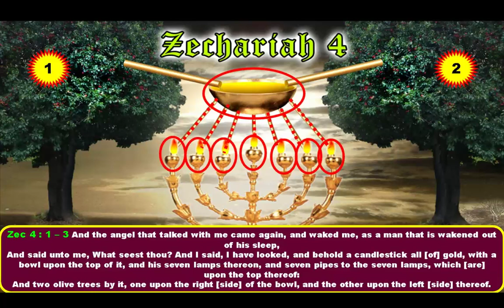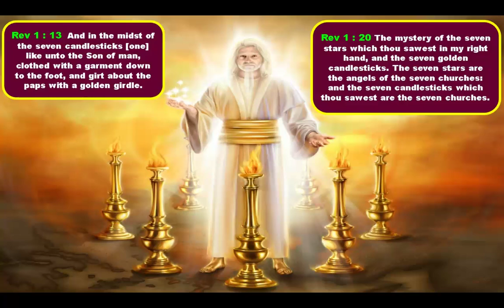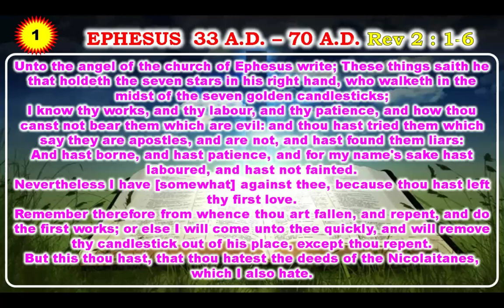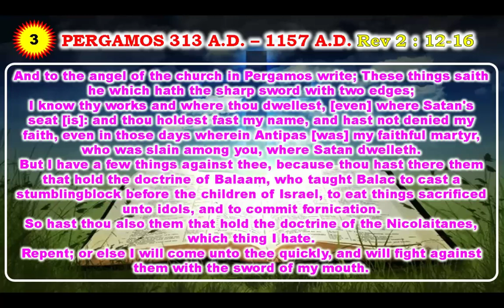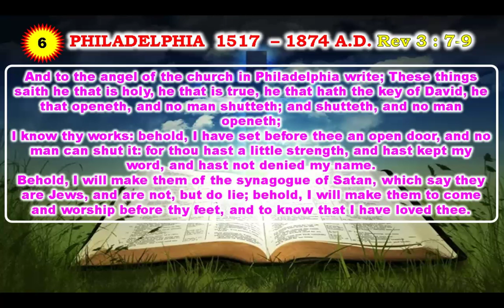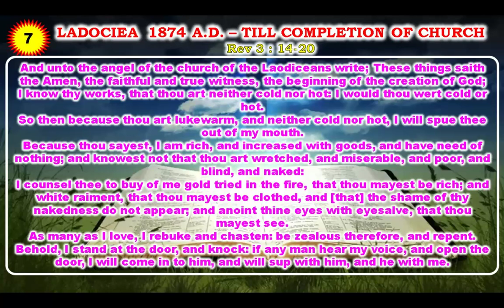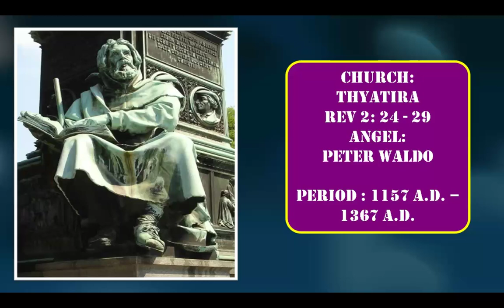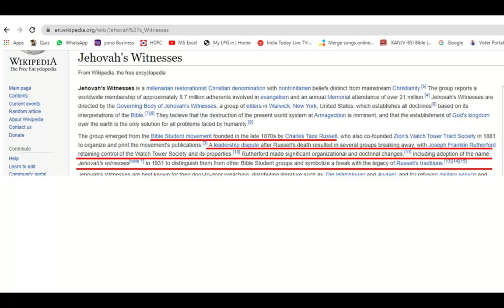7 messenger to 7 Churches Free Nepali Bible Study - Br Raju -8867768876-Jesus Loves Ministry-23/3/24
7 messenger to 7 Churches Free Nepali Bible Study - Br Raju -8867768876-Jesus Loves Ministry-23/3/24